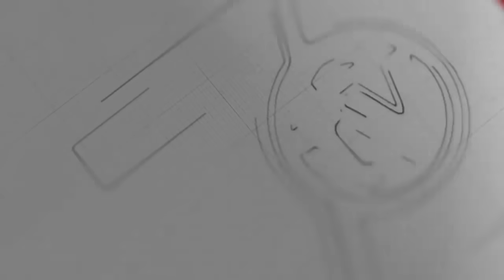Covid-19 စစ်ဆေးတဲ့စက်အသစ် မြဝတီကနေ ရန်ကုန်ကိုသယ်နေပြီ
ဧပြီ-၂၁၊ ၂၀၂၀

Covid-19 ရှိမရှိ စစ်ဆေးနိုင်တဲ့ စက်တစ်လုံးနဲ့ ဆက်စပ်ပစ္စည်းတွေဟာ ဒီကနေ့ မြန်မာနိုင်ငံကို ရောက်ရှိလာပြီဖြစ်တယ်လို့ သတင်းရရှိပါတယ်။

Covid-19 ရောဂါပိုးရှိမရှိ ၂၄ နာရီအတွင်း လူပေါင်း ၁၃၀၀ ကျော်ကို စစ်ဆေးပေးနိုင်တဲ့စက်တစ်လုံးနဲ့ အဆိုပါစက်နဲ့ တွဲဖက်သုံးရတဲ့ လူအယောက် ၁၁၀၀ ကို စစ်ဆေးပေးနိုင်တဲ့ ရောဂါရှာဖွေရေးဆေးရည်တို့ကို ဂျာမနီလေဆိပ်ကနေတစ်ဆင့် ထိုင်းနိုင်ငံကိုရောက်ရှိပြီး ဒီကနေ့မှာ ထိုင်းမြန်မာနယ်စပ် မြဝတီမြို့ကို ကွန်တိန်နာကားနဲ့ ရောက်ရှိလာခဲ့တာပါ။

အဆိုပါစက်နဲ့တွဲဖက်ပစ္စည်းတွေကို AA Medical Products Ltd ( Pacific-AA Foundation) ကကျန်းမာရေးနဲ့ အားကစားဝန်ကြီးဌာန ကို လှူဒါန်းထားတာဖြစ်ပြီး တန်ဖိုးအနေနဲ့ ကျပ်သိန်း ၈၃၅၂ သိန်းရှိတယ်လို့တယ်လို့ Pacific-AA Foundation က သတင်းထုတ်ပြန်ပါတယ်။

ဒါ့အပြင် အမျိုးသားကျန်းမာရေးဓာတ်ခွဲခန်းမှာ အဆိုပါစက်ထားရှိမယ့် LAB အခန်း အဆင့်မြှင့်တာလည်း ပြီးစီးပြီး ဖြစ်လို့ စက်နဲ့ ဆေးရည်တွေရောက်ရှိပါက အသုံးပြုဆောင်ရွက်နိုင်တော့မှာဖြစ်တယ်လို့ AA Medical Products Ltd ( Pacific-AA Foundation) က သတင်းထုတ်ပြန်ထားပါတယ်။